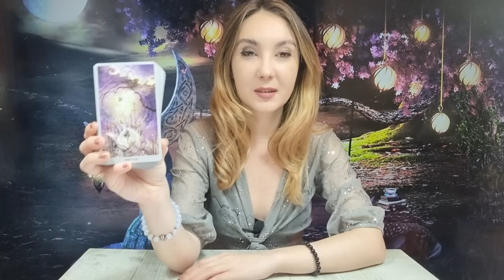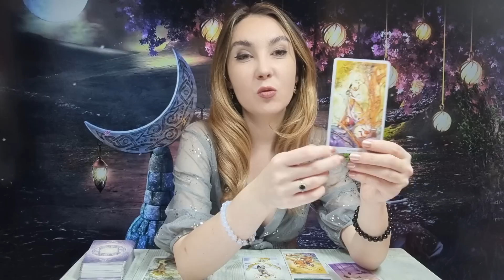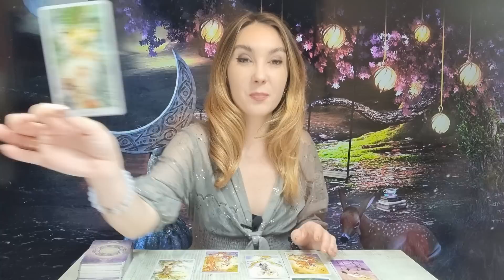𝗥𝗔𝗖 ♋️ 𝗢 𝗥𝗘𝗟𝗔𝗧𝗜𝗘 𝗧𝗘𝗟𝗘𝗣𝗔𝗧𝗜𝗖𝗔! 𝟮𝟲 𝗗𝗘𝗖𝗘𝗠𝗕𝗥𝗜𝗘 𝟮𝟬𝟮𝟮 - 𝟭 𝗜𝗔𝗡𝗨𝗔𝗥𝗜𝗘 𝟮𝟬𝟮𝟯